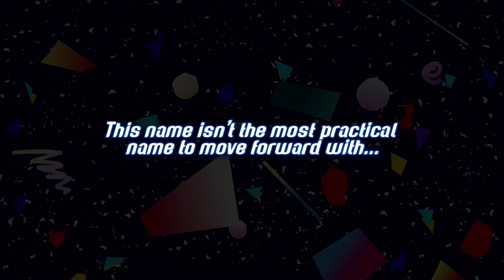New Name, Same Game - Zelda: Ocarina of Time - PART 8 | Odd Party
In our first video under our brand new channel name, Brice and I talk about Star Wars (when are we not, at this point) and head to Dodongo's Cavern to slay the beast inside

Psst, the creator of this channel has some artwork he'd like to show you... check it out here!